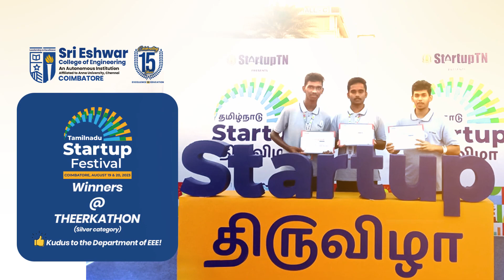Theerkathon Winners | Tamil Nadu Startup Festival | Sri Eshwar College of Engineering | Coimbatore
Our thought processes are realistic and solution providers to society!
The statement is proved right here as our students Mr Janarthanan G, Mr. Mohan Prasath and Mr. Hariharan V share their experience in securing the silver category prize at the ‘Theerkathon’ event at TamilNadu Startup Festival, Coimbatore, organised by the Government of Tamil Nadu and co-organised by Forge Innovation and Ventures.
Congratulations to the trio for their project, which aims to minimize road accidents and save valuable lives.